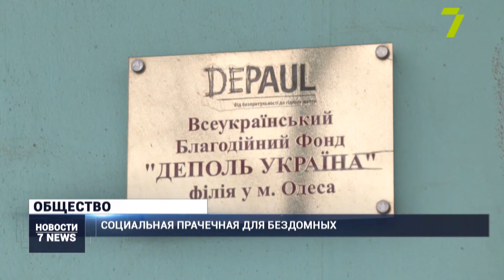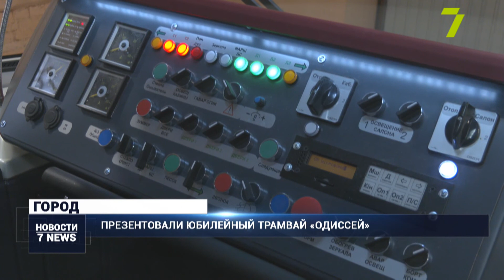Итоговый выпуск новостей за 28 декабря